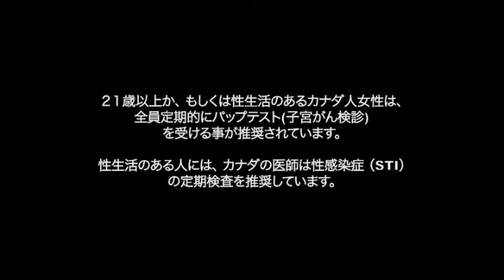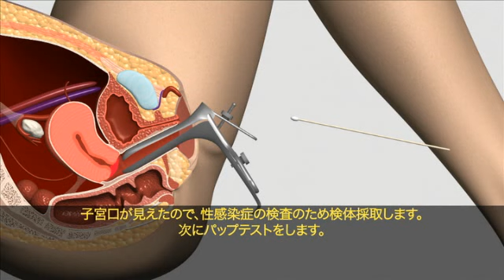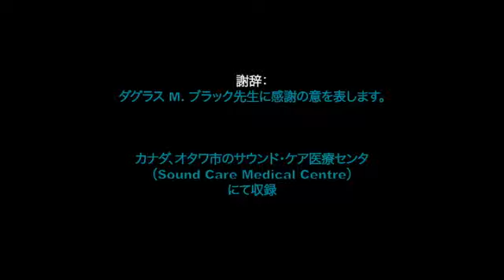My First Pelvic Exam - Japanese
彼女の最初の内診の若い女の子の協議
Young girl talks about her first pelvic exam